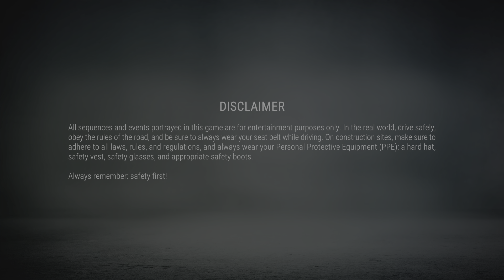Construction Simulator_ Airport Runway, PART 9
Finished, ready for next job none contract